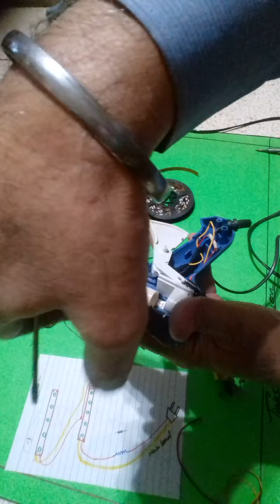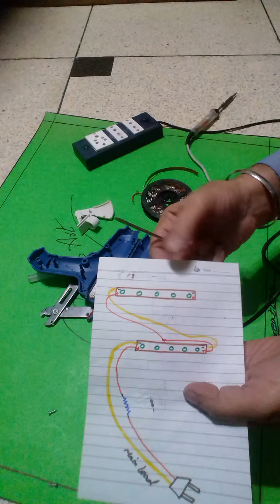|| First Time In Youtube LED Strip Lights In Glue Gun || ग्लू गन में एलईडी स्ट्रिप लाइट्स ||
# Resistance 150 K
# 150K की Resistance के sath about 12 Lights in स्ट्रिप Lights होनी चाहिए ||